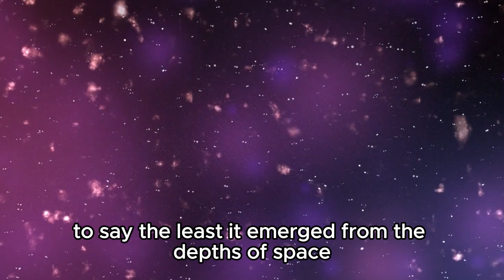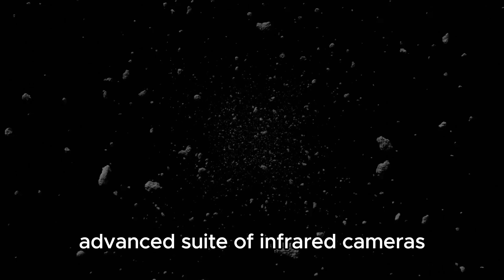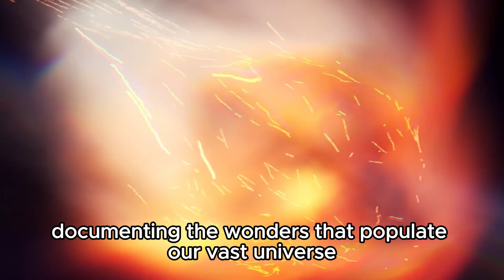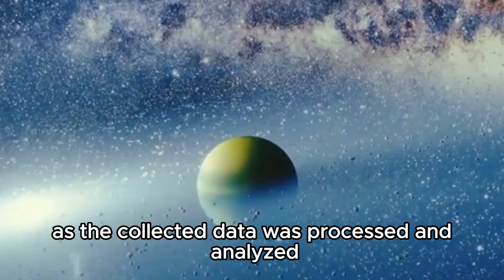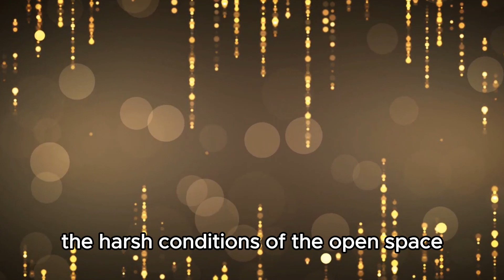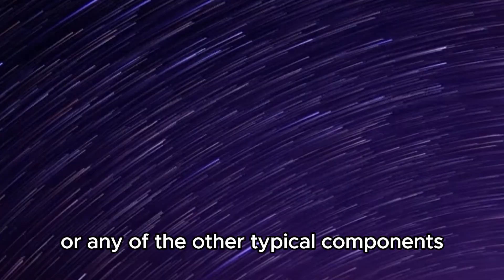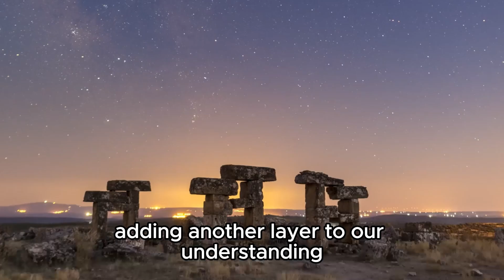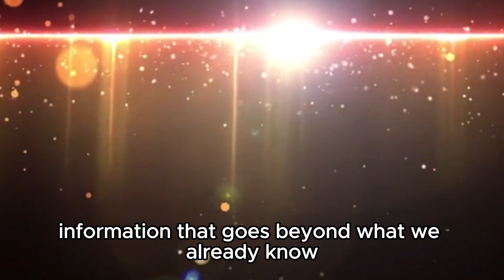James Webb Telescope Just Revealed First Ever, Real Image Of Oumuamua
The James Webb Space Telescope has unveiled the first-ever clear image of the mysterious interstellar object, Oumuamua. Join us as we explore this groundbreaking observation and what it means for our understanding of celestial visitors from beyond our solar system.